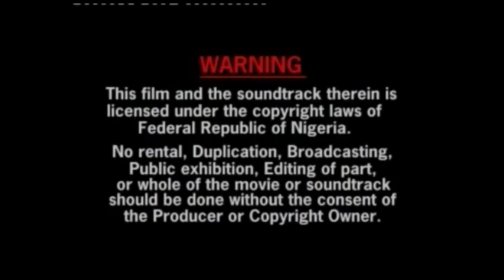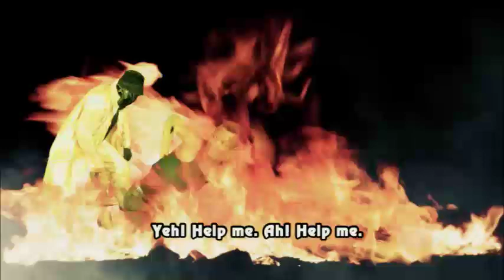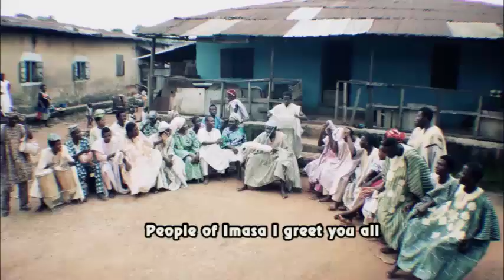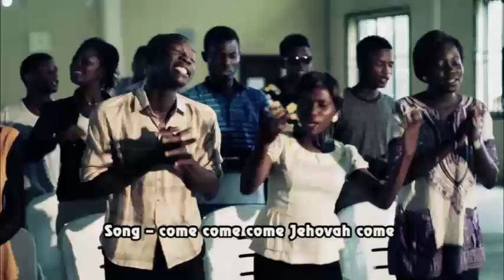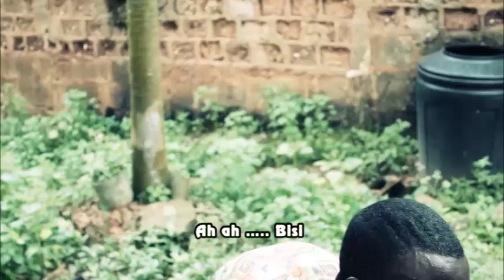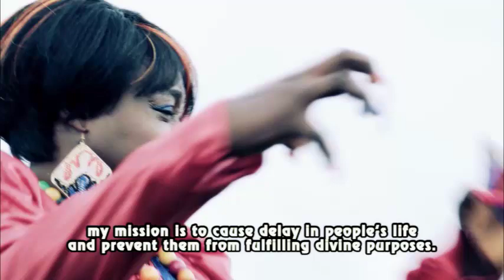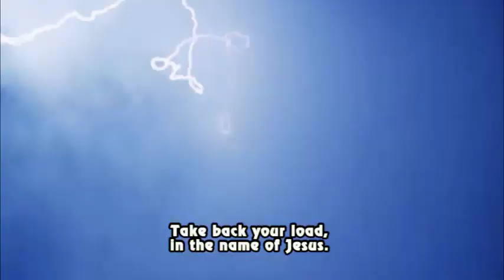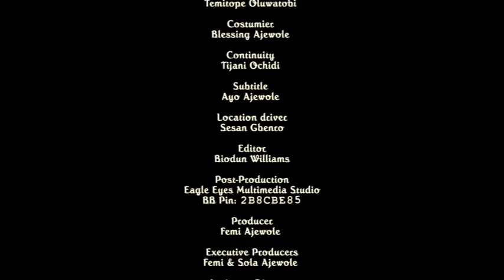IJINLE [Mystery] FULL MOVIE BY ALFA SULE OLUWAFEMI AJEWOLE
When a young man found himself appearing as old man unknowingly to him and at times as a lady. Likewise in other forms which could not be explained or understood.You need to see how he got solution to the problem.A  Modern Dance Drama  Movie written and directed by Oluwafemi Ajewole Alfa Sule.